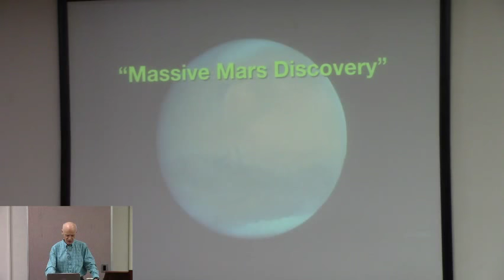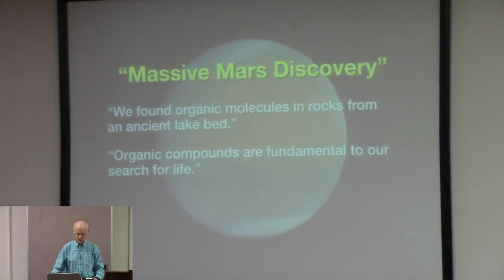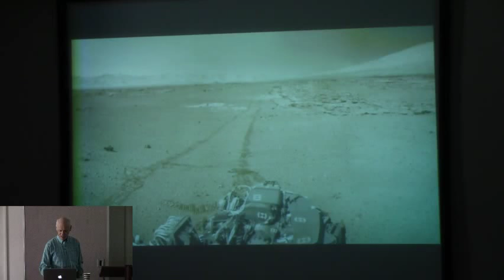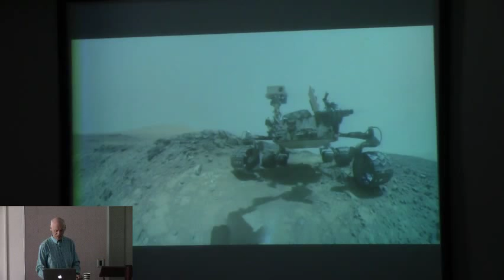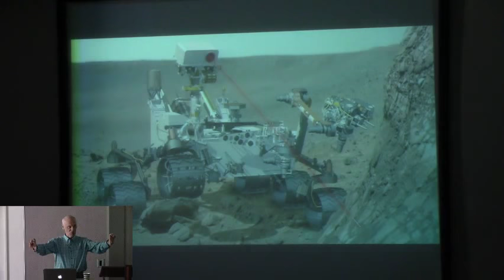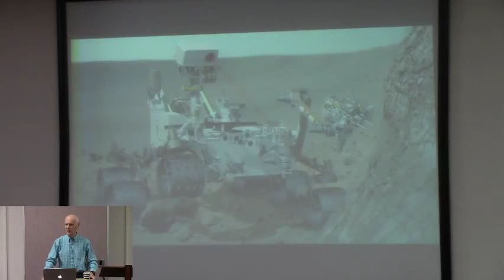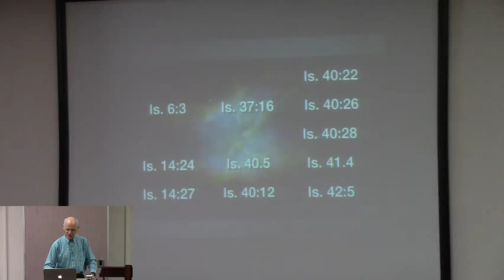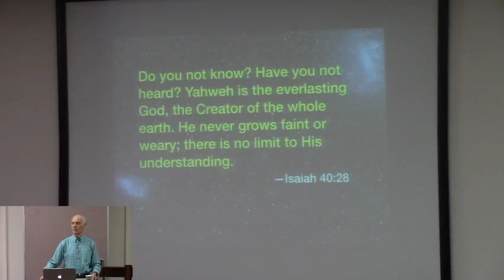Hugh Ross — Planet Mars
Hugh Ross — Planet Mars | Paradoxes Sunday School Class, Sierra Madre Congregational Church | June 10th, 2018